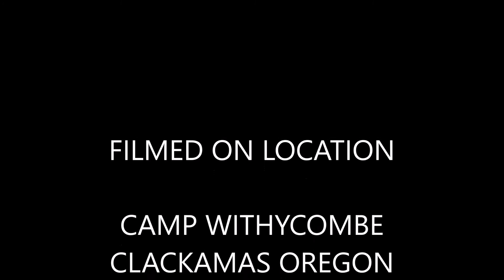7/17th Cav "Ruthless Riders" Armed Forces Day 2016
David Statham and his beautiful UH-1 Flying into Camp Withycombe for Armed Forces Day. Members of the Pacific Northwest Historical Group had the honor of flying along. Our own Doug Black is a Commercial Pilot and got some stick time as well. It was an amazing event as we got to visit many Veteran's of the Vietnam War. Please feel free to visit our webpage and follow our documentary